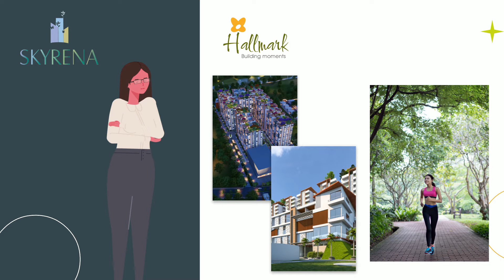Best 2-3 BHK Flats for Sale in Narsingi ( Gated Community) | Hyderabad | Hallmark Builders Skyrena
If you are looking for 2BHK and 3BHK Flats for Sale in Narsingi, Hyderabad, then your search is over.

Skyrena offers spacious 2&3 BHK homes in Hyderabad's most sought after location - Narsingi. Surrounded by nature and beautiful water bodies and built over a vast area of 6.5 acres with 70% of open space, Skyrena gives you the chance to enjoy the best of both worlds - city's convenience and nature's comfort. Packed with state-of-the-art amenities, facilities and home automation systems and the first ever residential tower in Hyderabad offering a breathtaking Skywalk on the top floor, Skyrena is everything you've ever wanted in your dream home and more.